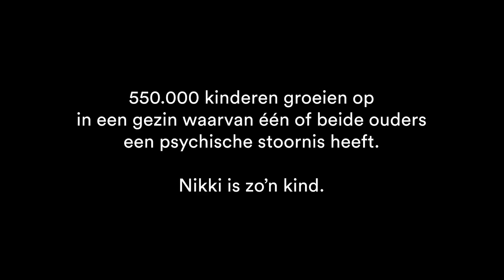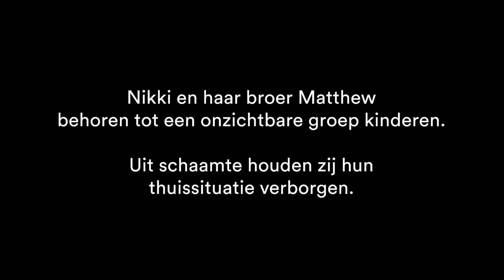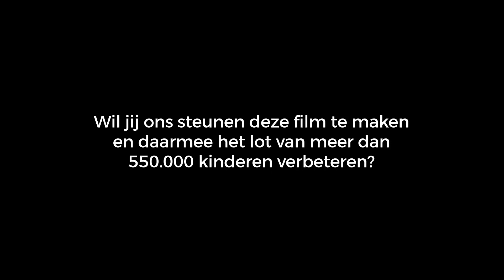Doe mee voor NIKKI • Doclines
Help je mee het leven van meer dan 550.000 kwetsbare kinderen verbeteren  Steun ons om de nieuwe coming of age-documentaire ‘NIKKI’ en de impactactiviteiten te ontwikkelen. Voor de documentaire, inclusief animaties, is naar schatting €290.000 nodig. Kijk hier naar de sneak peek

‘NIKKI’ beslaat een viertal jaren uit het leven van de nu 15-jarige Nikki, dochter van ouders met Borderline- en verslavingsproblematiek. Nikki is één van de naar schatting 577.500 KOPP/KVO-kinderen, wat staat voor Kinderen van Ouders met Psychiatrische Problematiek en Kinderen van Verslaafde Ouders. Met deze film wil Monique het leven van kinderen in deze situatie verbeteren.

De documentaire ‘NIKKI’ wordt ingezet om het maatschappelijke probleem, dat KOPP/KVO is op de kaart te zetten. Doclines wil aanjager zijn van activiteiten die zijn gericht op het verbeteren van de omstandigheden van een doelgroep. Een kwetsbare doelgroep als KOPP/KVO, die zonder steun een risico van 65% loopt om vergelijkbare problematiek als hun ouders te ontwikkelen.
Monique Nolte noemt de combinatie van een documentaire met online storytelling en impactcampagnes een ‘docstory’. Tot de geplande impactactiviteiten binnen de docstory ‘NIKKI’ behoren o.a. een educatiekit voor het onderwijs om leerkrachten te leren de KOPP/KVO-kinderen in hun klas te identificeren en te ondersteunen en een training van 180 mensen die het informele netwerk rond de KOPP/KVO-gezinnen zullen ondersteunen. Meer informatie over de docstory NIKKI vind je op

De verschijningsdatum van de documentaire zal vermoedelijk medio 2020 zijn.

Volg de verhalen van onze personages en bekijk sneak peeks, the making of en behind the scenes fragmenten van deze documentaire!

Welkom op het officiële YouTube-kanaal van Doclines! Respecteer elkaar a.u.b. in de reacties.